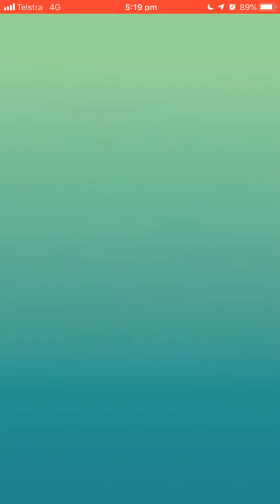Pokémon Go - Level 2 Raid - Alolan Exeggutor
While waiting to get into the tennis (Switzerland vs USA at the Hopman Cup), we did a raid at one of the 2 gyms there.